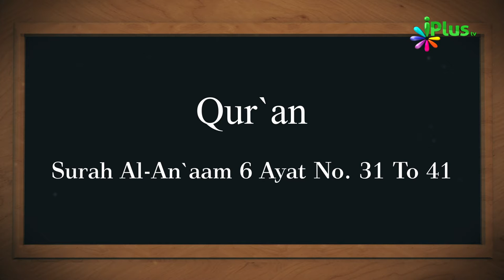11 February 2019 Ko Sawaal In Aayaton Mein Se Hoga In-Sha-Allah